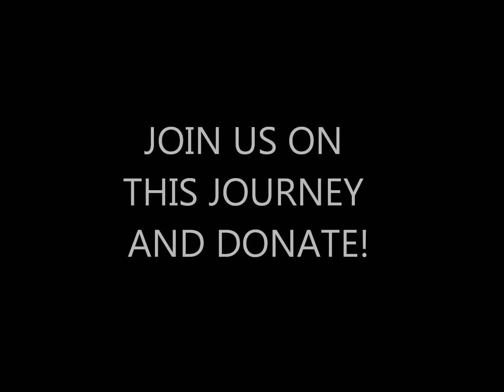mute fringe preview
At the Toronto FRINGE Festival 2014, Alinka Angelova is presenting a new Musical called `MUTE`, designed to fight against the issue of Bullying!

Her goal is to use the Fringe as a stepping stone in hopes of getting MUTE to BROADWAY where it can be recognized internationally for its unique storyline, inspiring theme, and great cause!

She is trying to raise at least $5000 for the basic needs of the show like rehearsal space, costumes, props, performer/production staff honorariums, and microphone rentals.

In the past MUTE has always been successful in captivating its audiences from all walks of life and ages. It's loved for its musical numbers, characters and motivating messages! MUTE tackles Bullying from a different perspective and takes you on a ride of suspense, tragedy, laughter and joy!

So join her on this journey by donating an amount you can afford! Even if it's $5, $10 or even $100! Any amount will help!

MUTE was turned down by the Dragons on CBC's Dragon's Den, but help her prove them wrong and take it all the way to the top!